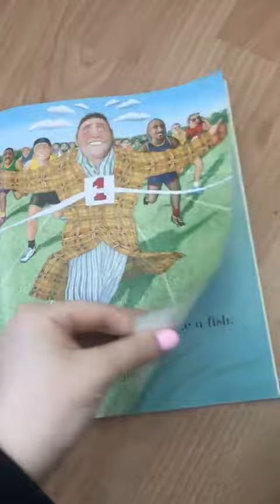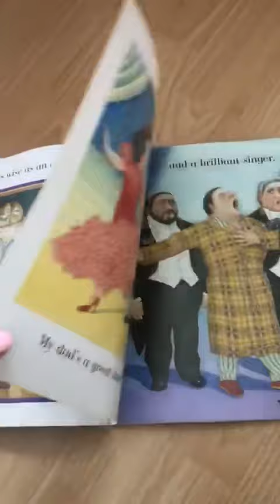My Dad By Anthony Browne